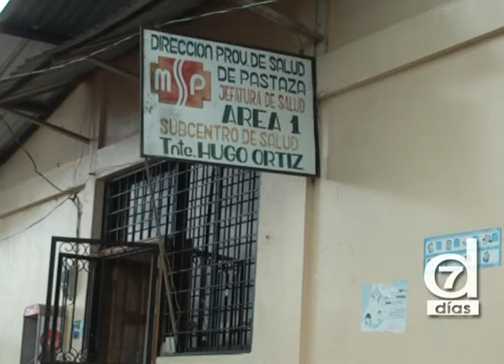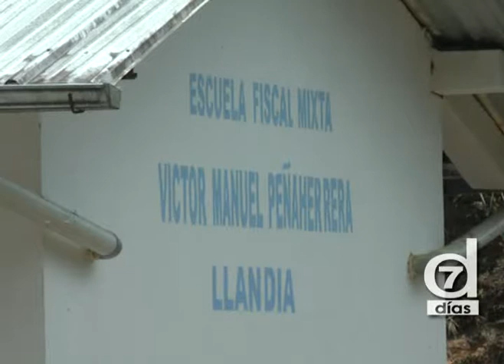Siete Dias / 15 / SE APAGÁN ALARMAS POR SARAMPIÓN